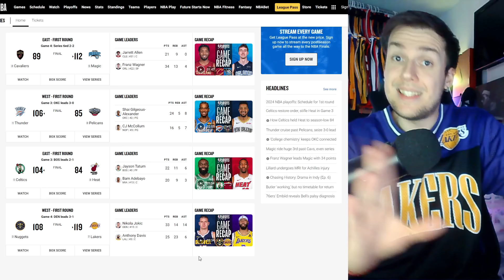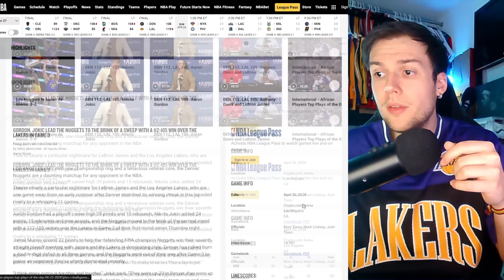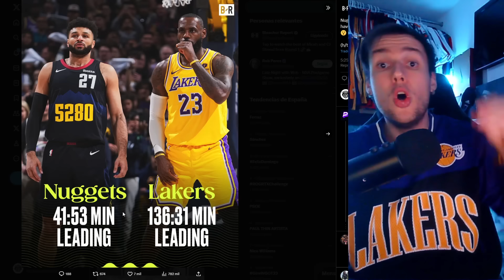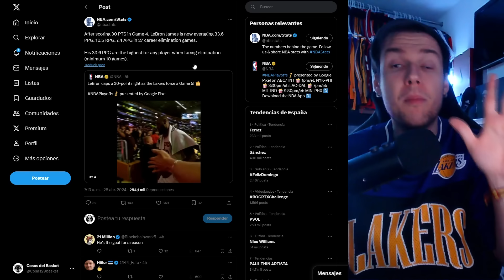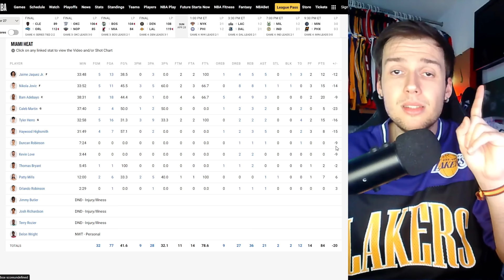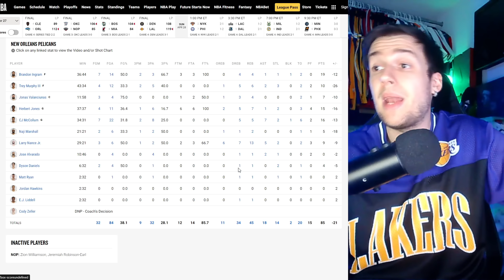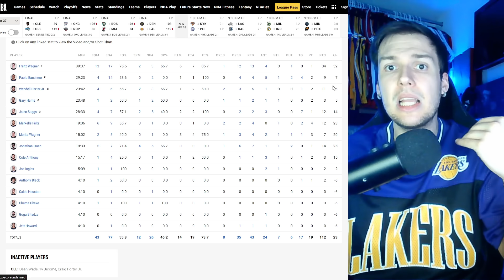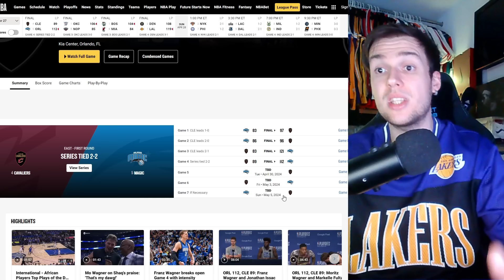LEBRON JAMES CABREADO LE DA UNA DERROTA IMPACTANTE A LOS NUGGETS | NBA Playoffs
En este nuevo video volvemos a comentar la última jornada de estos NBA Playoffs. LeBron James termina enfadado contra Darvin Ham en una derrota inesperada de Denver Nuggets frente a Los Angeles Lakers. Jayson Tatum se une a Kobe Bryant con Celtics y tanto Orlando Magic como Oklahoma City Thunder han ganado sus partidos. Si te gustó este video, ¡déjamelo saber en los comentarios a continuación!